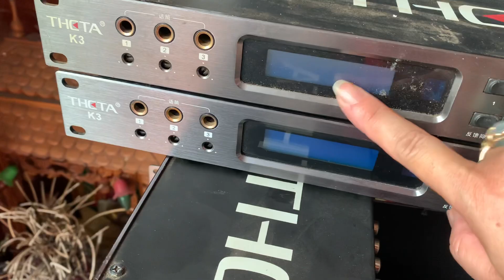vang thetak3 về ae cần lh 0979.987.696